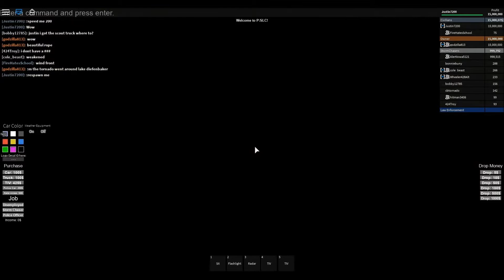PathFinder Storm Chasing - Chase Of 6/16/16 - Massive Tornadoes In The Rain!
6/16/16

Total TIV Intercepts: 6+
Total Data PROBE Intercepts: 0
Total Video PROBE Intercepts: 0
Total Video PROBE 2.0 Intercepts: 0
Total RC Plane Intercepts: 0
Total Air PROBE Intercepts: 0
Total Tornadoes Issued: 4
Total Tornado Emergency's Issued: 1 (Newton)

Chase Description: The team heads out at dusk to a large mesocyclone in the grasslands. We arrive to find a massive funnel that comes super close to touching down, but then rises up. But then it reforms and touches down over the mountains near Nell's Trailerpark. Units go offroad to attempt intercepts into the massive tornado in the rain. We get a few successful intercepts before it begins to weaken and eventually disappear. We then head to Newton to find a massive rainwrapped funnel that again comes super close to touching down, but a sudden tornado is confirmed in Newton that we can see causing powerflashes in the distance. We quickly head to Newton to intercept the EF0-EF1 strength tornado in the town. It causes minor damage in Newton, and once it disappears we head to another confirmed tornado in the grasslands. It moves over the mountains out of our range and we watch as it weakens and the sun rises. A fourth tornado is then confirmed in Newton again and causes very bright powerflashes. I arrive too late, as the tornado has already dissipated by the time I arrive. We rap up this successful chase there at sunrise.

Featuring:
Justin7200 (TIV1)
Godzilla813 (TIV1)
Cole_beast (TIV2)
AlertIowa5121 (TIV3)
Wheeler428alt (SCOUT1)
Hitman3406 (DAMAGEASSESSMENT1)
FireHatesSchool (METEOROLOGIST1)